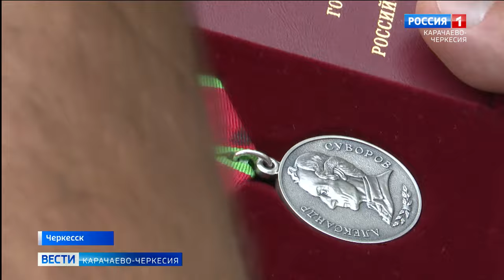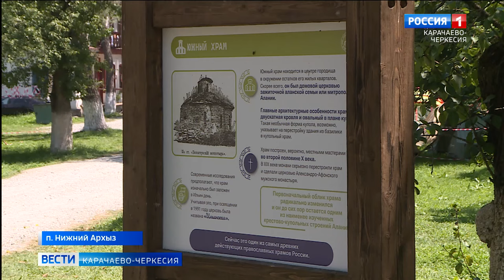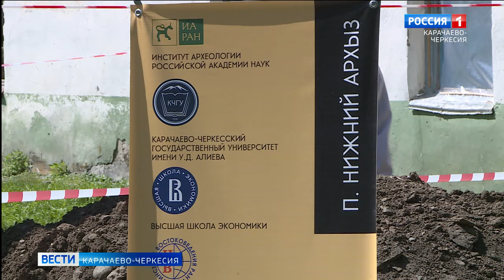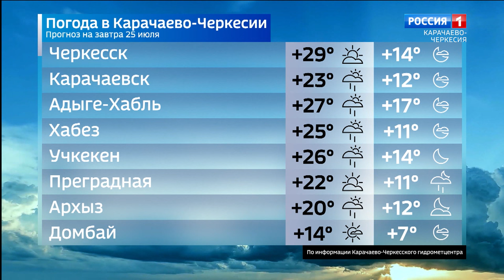Вести Карачаево-Черкесия 24.07.2024